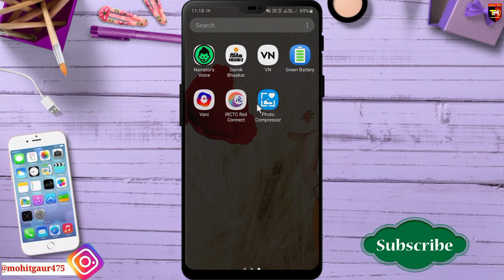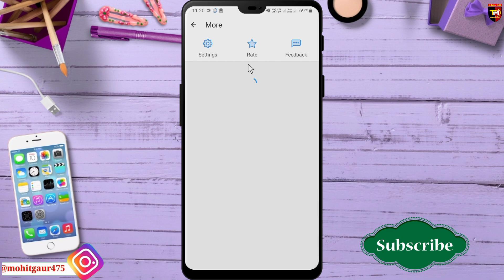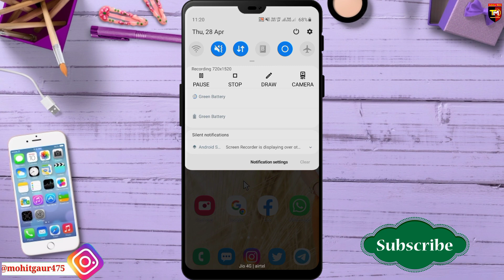फोन की Battery कम चलती है तो एक बार ये सेटिंग कर के देखो | Phone Battery Problem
About This Video:- is video me bataya hai, agar aapke phone ki battery kam chalti hai to kaise aap battery backup increase kar sakte ho, ummeed hai aapko video pasand aayegi.

Topic Cover:-
1. Phone Battery Problem
2. phone battery dying fast
3. phone battery jaldi khatam ho jati hai
4. phone battery jyada khata hai to kya karen
5. phone battery kaise bachaye
6. battery jaldi khatam ho rahi hai kya kare

About : Technical Mohit is a YouTube Channel, where you will find technological videos in Hindi.